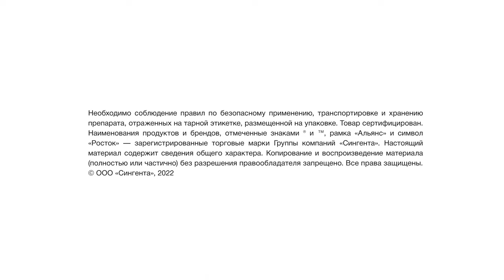Миравис® в ООО УК «Мост-Агро»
Опыт применения фунгицида Миравис® в ООО УК «Мост-Агро»